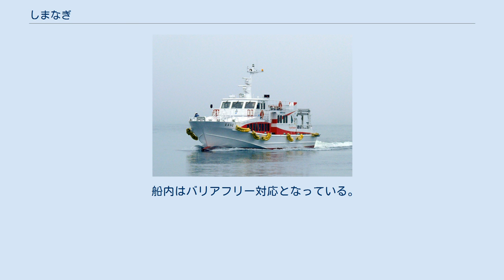しまなぎ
しまなぎは、シーパル女川汽船が運航している高速貨客船。
同社が保有する唯一の船舶である。
 女川湾を航行する本船（2010年6月23日） 墨田川造船で建造され、2006年8月6日に就航した。
丸中金華山汽船の離島航路撤退後、出島・江島航路の一体運航による合理化を図るため設立された同社は、暫定的に江島汽船の所有船「こうほう」を用船して運航していたが、新造船として本船が導入された。
 2011年3月11日に発生した東日本大震災では、同社は本社が流失、社員4名が行方不明となるなど甚大な被害を被ったが、本船は被災を逃れ、港が入港可能となるまで3日間、船員4名を乗せたまま沖で待機した後に帰港した。
発着岸壁の被災などにより航路が運航休止となったため、本船は船舶を多数失った大島汽船に貸し出され、同年4月27日から9月26日まで気仙沼港と大島の間で運航された。
 船体はアルミニウム合金製で、単胴船である。
速力向上と耐航性向上のため、船首に墨田川造船が開発した「スミダロングノーズバウ」を採用しており、水線部が前方に突出した構造となっている。
船尾は潮の干満差に対応する貨物昇降装置を装備しており、車両1台を搭載可能であるほか、水産物の輸送を行うため活魚槽を装備している。
 船内はバリアフリー対応となっている。